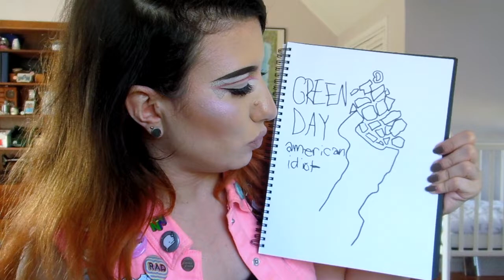OPPOSITE HAND CHALLENGE: DRAWING ALBUM ART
Art is lot harder when you're not ambidextrous...  watch as I challenge myself to draw some of your favorite album covers with my opposite hand!